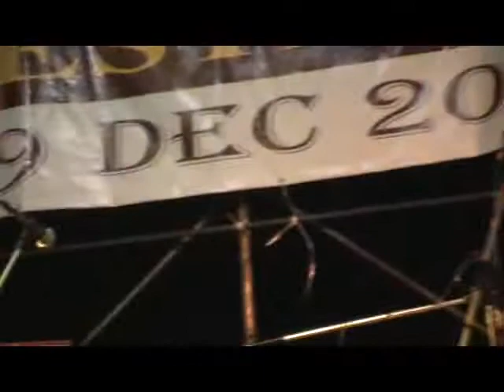Native American Lobito & Friends in Khaoyai Cowboys Indians Festival #1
Lobito & Friends performing their native american music in Khaoyai Cowboys Indians Festival on DEC 31, 2009